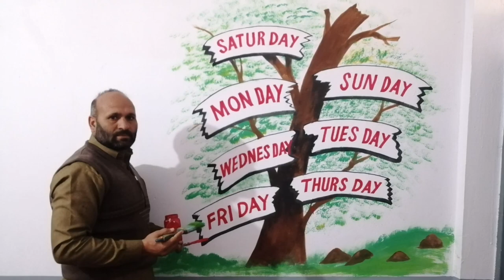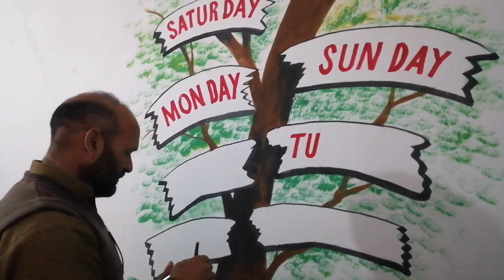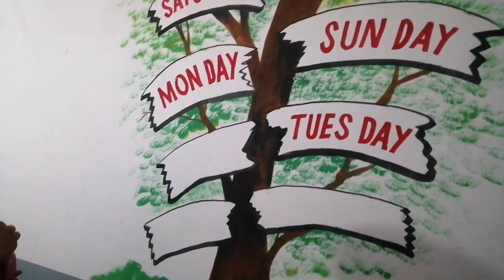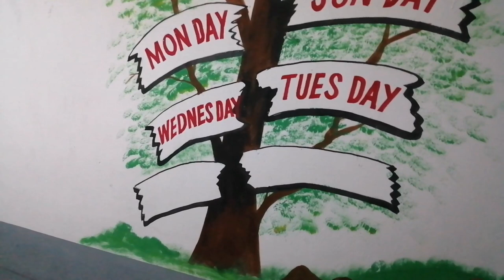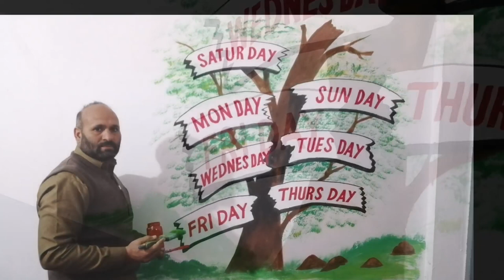wall painting in school 2023 faheem art bagh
How to paint a school wall.
Today we will learn how to make a painting in a simple way.
Pencil drawing, coloring, color mixing and complete painting.
faheem art bagh